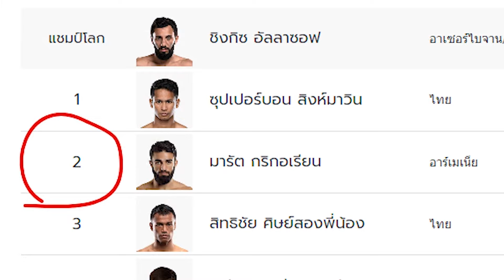ฟังความพร้อม สิทธิชัย ศิษย์สองพี่น้อง ก่อนชน มารัต ศึกONE165 28 ม.ค นี้